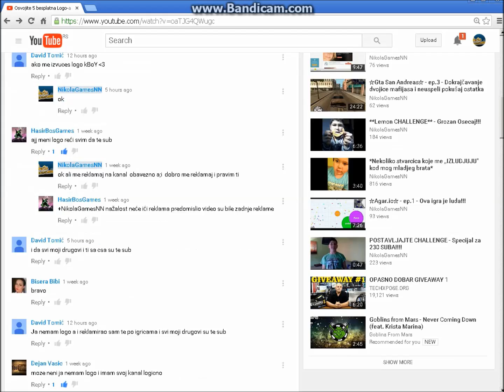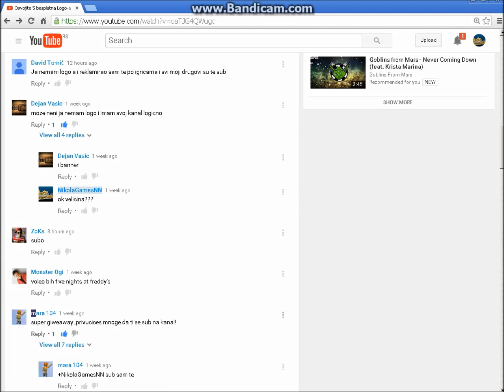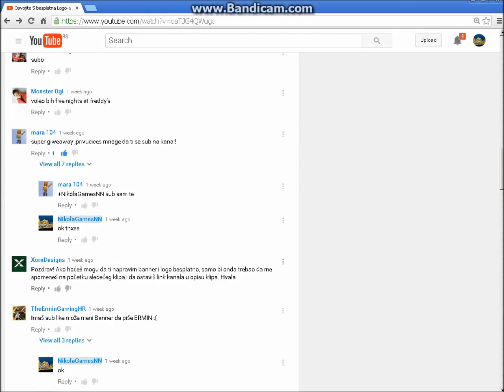**LOGO GIVEAWAY** - IZVLACENJE DOBITNIKA :D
***PROCITAJ OPIS *** PROCITAJ OPIS***

KO LAJKUJE PROSLI GTA 5 KLIP NAGRADA JE LOGO 100% NIJE  FORA